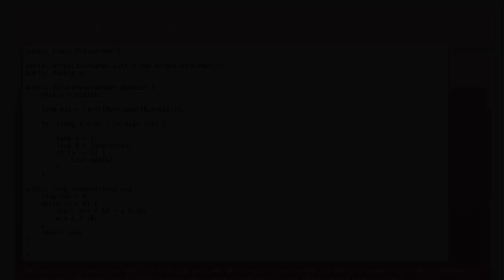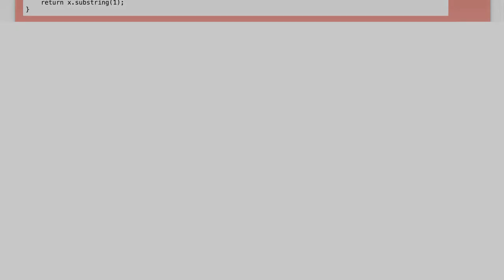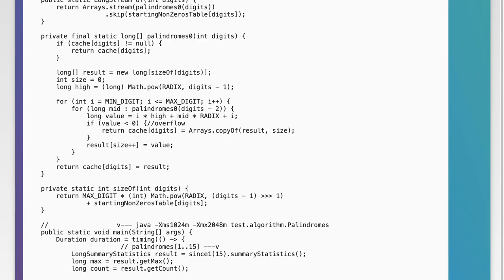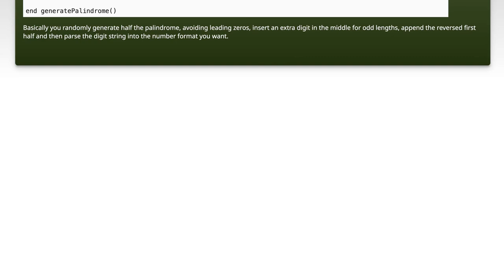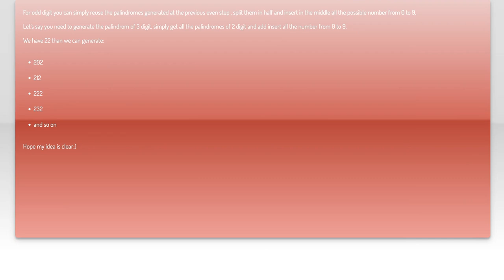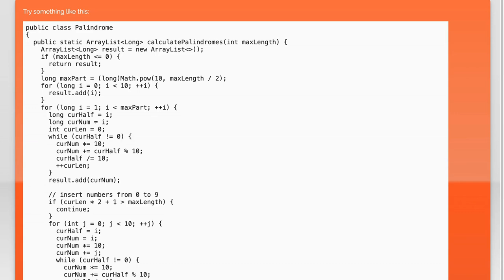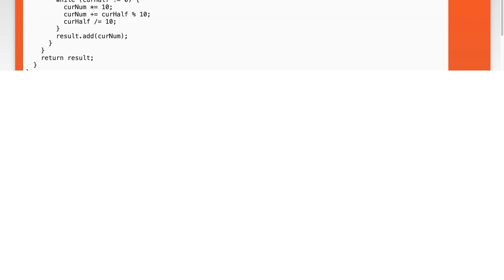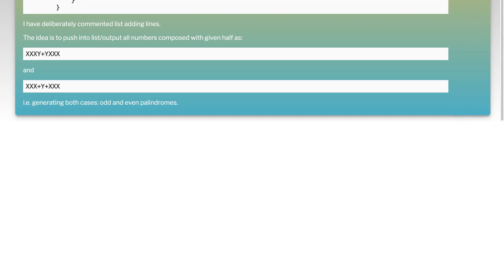Generate Palindromes Efficiently: No Check Needed - A Complete Guide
Welcome to our comprehensive guide on generating palindromes efficiently! In this video, we'll explore innovative techniques that allow you to create palindromic sequences without the need for extensive checks. Whether you're a programming enthusiast or just curious about the fascinating world of palindromes, this guide will equip you with the tools and insights to streamline your palindrome generation process. Join us as we dive into the methods that make palindrome creation both simple and effective!

Today's Topic: Generate Palindromes Efficiently: No Check Needed - A Complete Guide

Related to